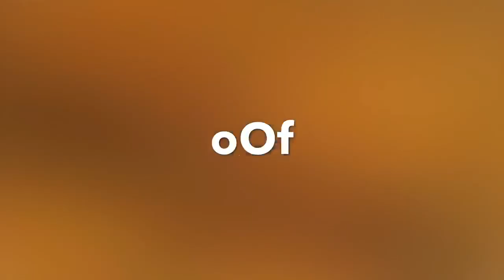Bubble Ball Challenge ft Addy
Today Addy Sampson came over to do a fun challenge where you put on giant blue bubbles.
We tried to eat, battle, and perform many rounds of tumbling tricks on the trampoline.  Hope u enjoy!